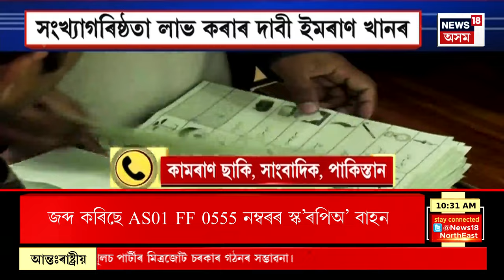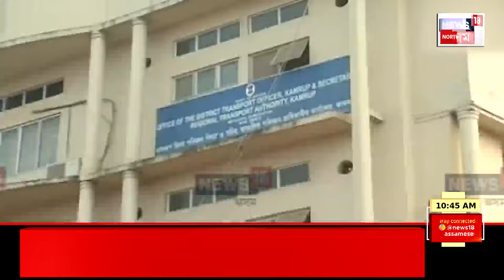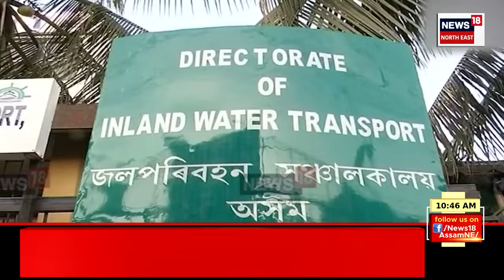BIG BREAKING | Pakistan Election : দুই ৰাজনীতিকৰ সংখ্যাগৰিষ্ঠা লাভ কৰাৰ দাবী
BIG BREAKING | Pakistan Election : অন্ত পৰাৰ দিশে পাকিস্তানৰ সাধাৰণ নিৰ্বাচনৰ ভোটগণনা। ২৬৬ খন আসনৰ ২৫০ খনৰ ভোটগণনা সমাপ্ত হোৱাৰ সময়ত পাকিস্তানৰ দুগৰাকীকৈ ৰাজনীতিকে নিজ দলে সংখ্যাগৰিষ্ঠতা লাভ কৰি জয়লাভ কৰা বুলি দাবী কৰিছে। পাকিস্তানৰ প্ৰাক্তন প্ৰধানমন্ত্ৰী তথা বৰ্তমান কাৰাৰুদ্ধ হৈ থকা পাকিস্তান তেহৰিক ই ইনচাফৰ নেতা ইমৰাণ খানে এটা অডিঅ’ বাৰ্তাৰ জৰিয়তে দেশৰ জনসাধাৰণক ধন্যবাদ জনাই দলে সংখ্যাগৰিষ্ঠতা লাভ কৰিছে বুলি ঘোষণা কৰিছে। লক্ষ্যণীয়ভাৱে ইমৰান খানৰ দল PTIক নিৰ্বাচনত পোনপটীয়াকৈ ভাগ ল’বলৈ নিদিয়াৰ বাবে দলটোৰ সমৰ্থনত প্ৰাৰ্থীয়ে নিৰ্দলীয় হিচাপে প্ৰতিদ্বন্দ্বিতা কৰিছে।